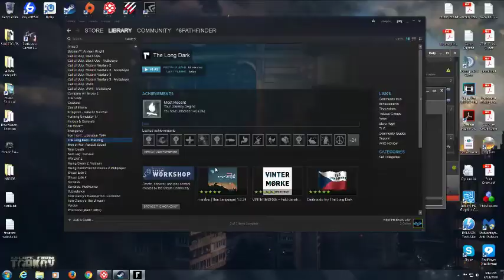The Long Dark